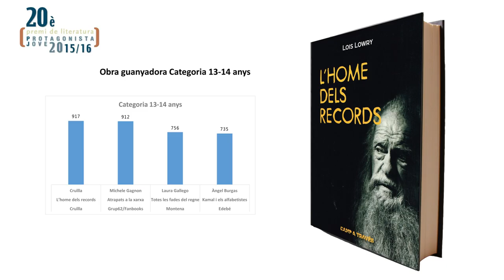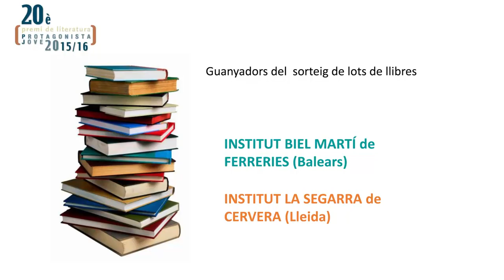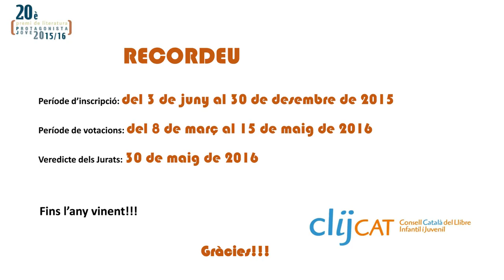20è Premi Protagonista Jove 2015/2016